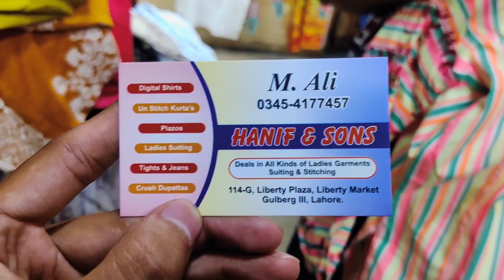Brands master copies shirts and tops new collection 2023 | wholesale branded shirts | liberty market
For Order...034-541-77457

Assalam u Alikum! Kese hain ap sab...Ye channel specially liberty market se online shopping ke liye banaya gia he...Agar Ap Liberty Market Se Online Shopping Karna Chahte hain ya Liberty Market Ki Online Videos Dekh Kr Shop Me Ja Ke Variety Ko Buy Krna Chahte Hain To Lazmi Hamare Channel Ko Subscribe Kar Lain...Or Agar Ap Mere through Shopping Karna Chahte Hain To Ap Mere Whatsapp Me b Contect Kar Sakte Hain. Liberty Market Ki Har Tarah Ki Variety Online Mangwa Sakte Hain. 💕
Thank You So Much My respectable Viewers...💕

brand master copy suits factory in faisalabad,ladies kurti frock shirt and trouser,ladies branded suit master replica,ladies kurti manufacturer,ladies branded suit master replica cheap price,ladies kurti,ladies dresses,ladies dress sale,ladies branded suit,ladies original branded suit,ladies branded suit wholesale,branded master replica,buy ladies clothes at factory rate,business ideas in pakistan 2023,master replica dresses,ladies shirts,diana and roma
Designer Master Replica Dresses (Pakistani unstitched suits). Maria B, Asim Jofa , Zainab Chottani, Chiffon & Lawn Master Replica. Check Out Recent Pakistani Designer Master
Master Replicas of All Top Designers in Pakistan are available. In addition, We deal in Online retail and Wholesale of first copy of Maria B , Asim Jofa , Zainab Chottani , Tenna Durrani , Nomi Ansari , Alkaram, Agha Noor, Sana Safinaz , Annus Abrar, Warda . We bring You the Latest Pakistani Fashion Trends and Best Paki Couture of the whole year at reasonable Retail and Wholesale Prices.

Moreover, Re sellers are welcome to Join us and sell our Master Replicas in the whole world.Furthermore, we Accept PayPal. Because we are Wholesalers and in direct contact with Original and Master copy Manufacturers. Therefore, we have the Most Reasonable Rates and provide you with Guaranteed Unmatched prices.Finally, Follow us on Social Media for Latest Pakistani Dresses and Fashion Clothing updates and shop with confidence

brands shirts and tops wholesale shops in lahore liberty market
muharram black suits new brands collection 2023
shia logon ke black branded suits
brands kurta collection 2023